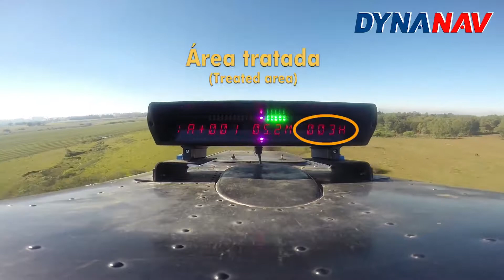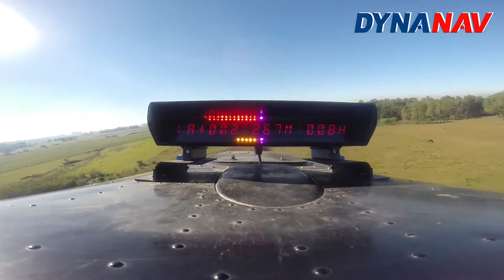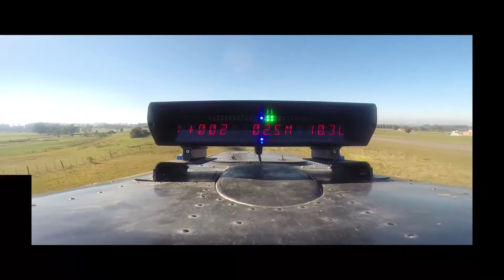DynaNav Vektor MAX Flight Video, Brazil